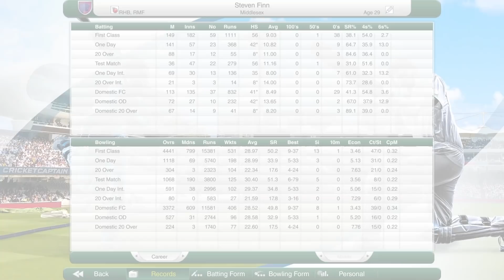Cricket Captain 2019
Cricket Captain 2019 is the perfect companion for a hugely anticipated cricket season. With the World Cup and Australia in England, and the inaugural test-match championship, old rivalries will be put to the test and new ones created.

New tactical elements have been added, including an additional batting aggression and target run-rate indicator, re-balanced one-day match engine, and left-handed wrist-spin bowler type. There are extensive additions to the database, including additional player records broken down by domestic team played for. Put your tactical expertise to the test in the number one cricket management game.

Captain 2019 also features a full database update (over 7,000 players, including every historical international player), with improved player generation, balancing stats from all match types. The latest changes to all domestic structures have been added, including the addition of the new South African T20 league and additional Indian domestic teams.

Cricket Captain is unrivalled in cricket management simulation, and Cricket Captain 2019 improves the series once again with all the attention to detail that is the trademark of the series.

Key features for 2019 include:
• Updates to all domestic systems and 20 over leagues: play updated domestic leagues in India, England, Australia, West Indies, Pakistan, South Africa, Bangladesh, and New Zealand.
• Player Records for each domestic team: full career records for every team a player has played for.
• Improved match engine: with updates to aggressive batting in OD matches and an additional batting aggression level and target run rate indicator.
• Test Championship: take part in the new test-match championship.
• New South African T20 league: play as one of the six T20 teams.
• World XI Teams: pick any players from history and pit them against each other.
• Domestic Stats Addition: see every player’s domestic record for all 3 match types.
• Historical scenarios: World Cup and Australia vs England scenarios.
• New database: full database update with over 7,000 players, including improved player generation, balancing limited over ability and test match abilities.
• Updated tournament modes: including the new OD World Cup format.
• Added player stats: added records of ducks and career spans for each format.
• Added SLW bowler type: slow-left-arm wrist spinners added to player types.
• Improved contracts: added percentage available for county selection.
• New achievements: including career runs and wickets records for teams and on-line play.
• Internet game: improved reliability and more teams to play on-line.